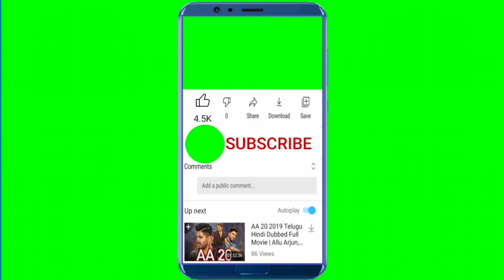5 April 2021